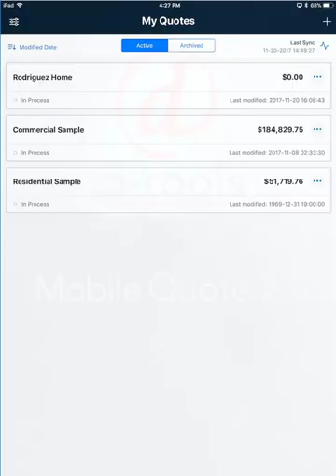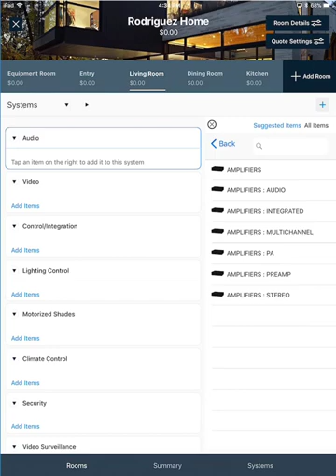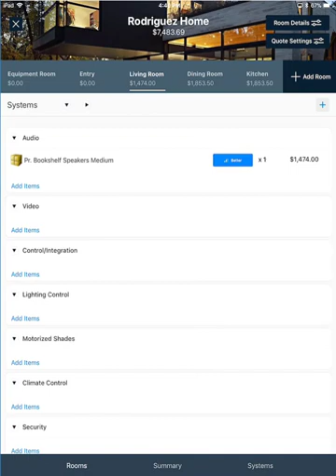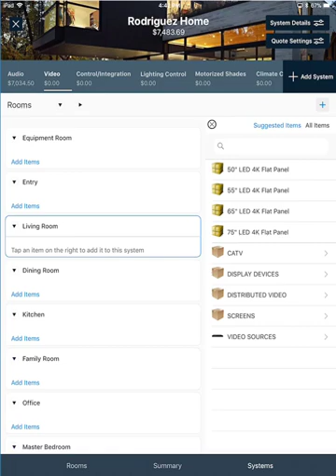Adding Items to a Quote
This video will demonstrate how to add items to a quote in D-Tools Mobile Quote.